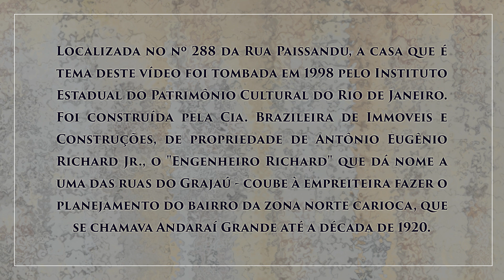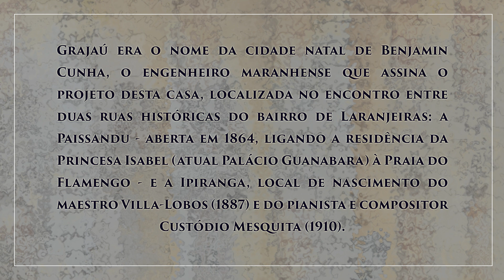Fachadas Cariocas - Paissandu, 288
Rua Paissandu, nº 288 — fica neste endereço, na esquina com outra rua histórica, a Ipiranga, a bela casa que mostramos neste novo vídeo da série Fachadas Cariocas, ao som de “Flauta, cavaquinho e violão”, choro-canção de autoria de Custódio Mesquita (pianista nascido na Rua Ipiranga) e Orestes Barbosa interpretado por Aracy de Almeida.